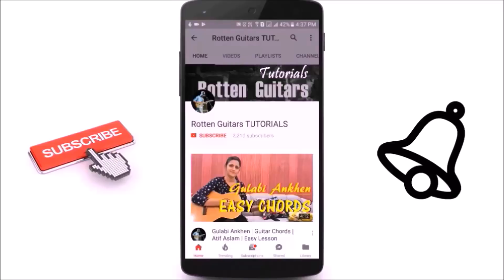Tera Zikra Guitar Lesson | Easy Guitar Chords | Darshan Raval | Musicwale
Musicwale brings facility for all Music Lovers to learn not just guitar but other Instruments like Keyboard, Harmonium, Tabla, Bass Guitar, Djembe, Song creation, Mixing and mastering, different formats of singing like Classical, Semiclassical, Folk, Western, Bollywood etc., Filmography & Videography & that’s not enough you can become a ’Music Teachers’ too.

Musicwale weekly schedule :
Sunday -  Vlog on  Music production
Alternate Wednesday - Q&A Live Session
Tuesday & Saturday - Our usual  Video Lessons

Also, for New & Original Music Content, Connect to our new  venture;

We want the magic of music to reach all corners of the world!

You can learn online from us : 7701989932 (Whatsaap)
Be friends with us on Facebook: @Musicwale